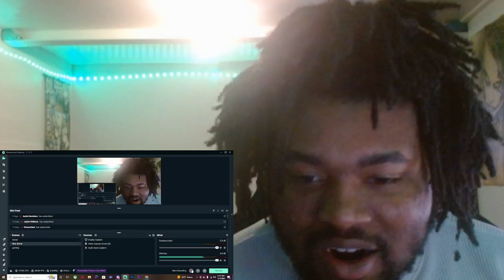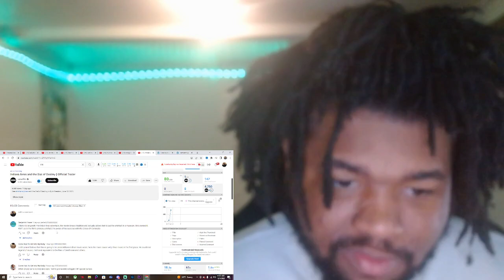Indiana Jones and the Dial of Destiny Official Trailer REACTION!!!